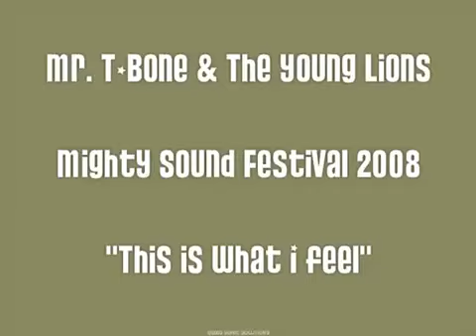Mr T-Bone & The Young Lions - This is What I Feel.mp4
Prijs: € 18 (excl. reservatiekost) / € 21 - Voor cjp-leden heeft Democrazy een korting van 3 euro cash aan de kassa (op vertoon van je vvk-ticket en je cjp-kaart).